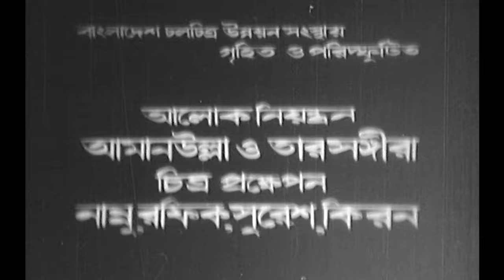Harano Manik | হারানো মানিক | Babita, Alamgir, Bulbul Ahmed & Rozina | Bangla Full Movie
Watch Bangla Full Movie Harano Manik | হারানো মানিক | Exclusively on Anupam Movies.

Movie: Harano Manik
Cast: Babita, Alamgir, Bulbul Ahmed, Rozina, Minu Rahman, Teli Samad, Black Anwar, A.T.M. Shamsuzzaman & Others.
Director: Motiur Rahman Panu
Producer: Joynuddin Ahmed
Production: Z. A. Flims
Release Year: 1978
Label: Anupam